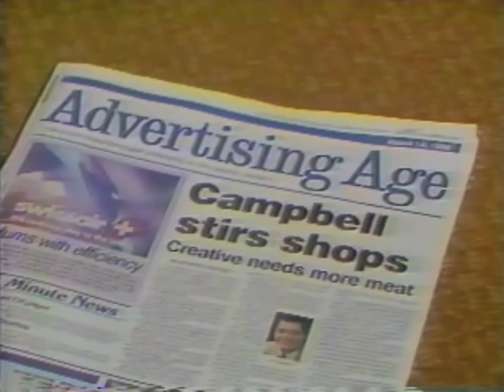Oregon Health Division - AIDS Prevention Campaign - 1987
By the end of 1987, 71,176 people in the United States had been diagnosed with AIDS and 41,027 had died from the disease.

Despite these staggering numbers, creating an open dialogue to educate people about the devastating disease and how to prevent its spread was extremely difficult. Many people didn't want to talk about the subject and it was commonplace for media outlets to refuse ads that mentioned condoms.